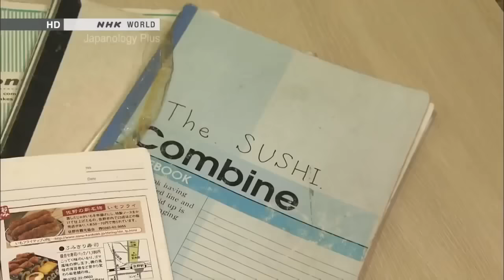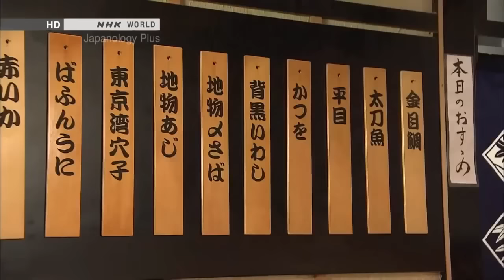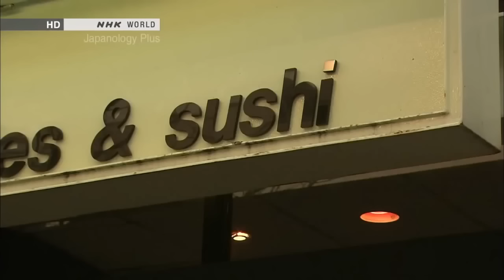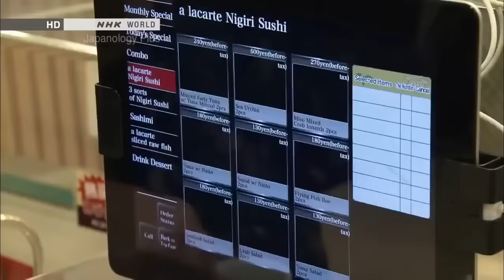Japanese Cuisine Documentary - Secrets Of Sushi